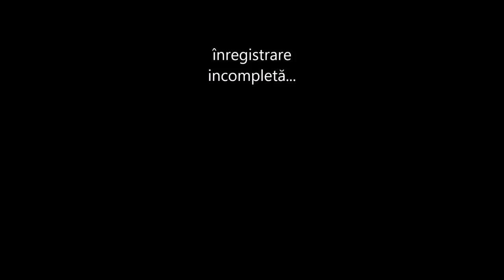Iosif Anca - Întrebările mânturii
Biserica Penticostală Betesda Lugoj
Dragoste pentru Adevăr